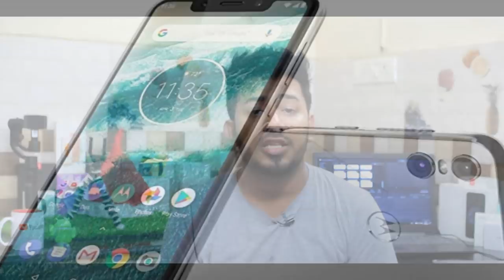Moto G7 Paridhabangal -சத்தியமா இத எதிர்பாக்கல | Tamil TechLancer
Welcome everyone in this video we will see about the recent Moto G7 and Moto One launched in India. The mobile launched at the price of Rs. 17,000 and Rs.14,000. Is the mobile worth for the price? Find out in this video.